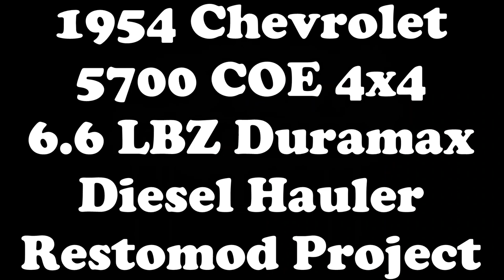1954 Chevrolet 5700 COE 4x4 6.6 LBZ Duramax Diesel Hauler Restomod Project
1954 Chevrolet 5700 COE 4x4 6.6 LBZ Duramax Diesel Hauler Restomod Project

Owner: Dave Gibbons, DE

Engine: 6.6 LBZ Duramax Diesel

Transmission: Push Button Allison 6-Speed

Wheels:  22.5” Duallies

Tires:  Toyo M-Line Commercial Time Tires

Color: R-M Burgandy & Bone

4×4 Toy Hauler
Custom Fabricated Bed
Custom 4-Link rear suspension
Big Rig Air Suspension
Push Button 6-speed
Custom Turbo System
“Stitch & Stereo” and Mikey Seats Interior

Detroit AutoRama 1st Place and “Coolest Car”

Project Built at:
Legacy Innovations
265 Emig Road
Emigsville, PA 17318